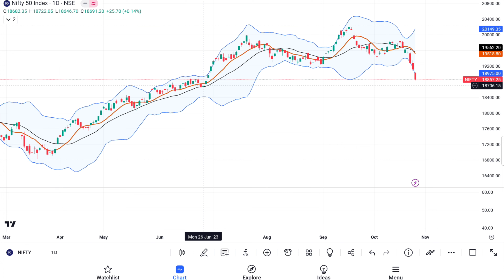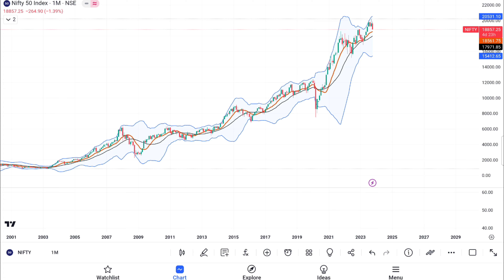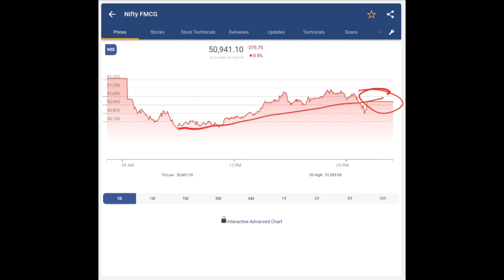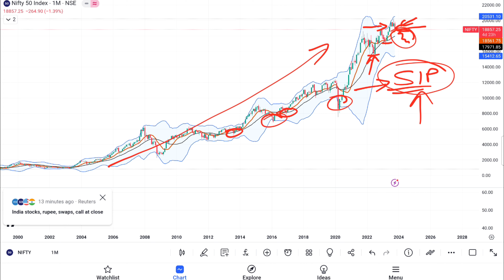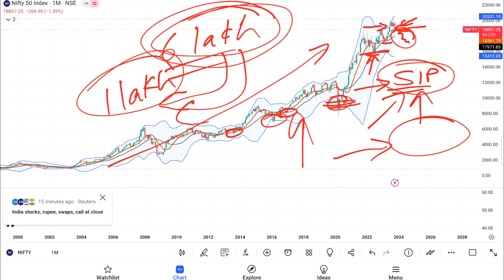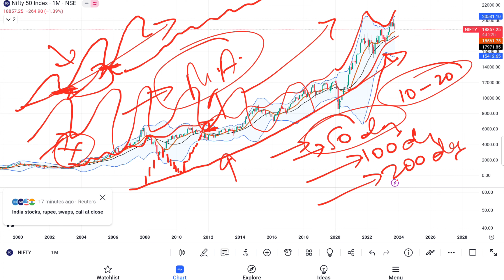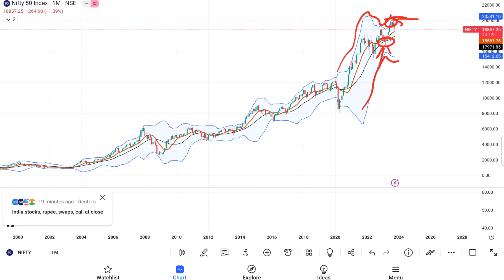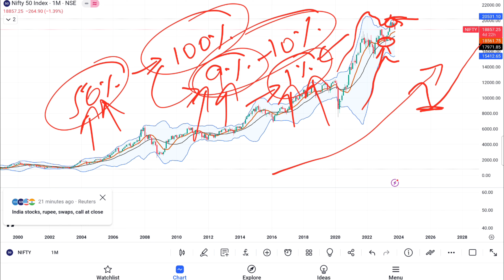How was the Share Market Today? What is my Plan? How a New Investor can do Investment?